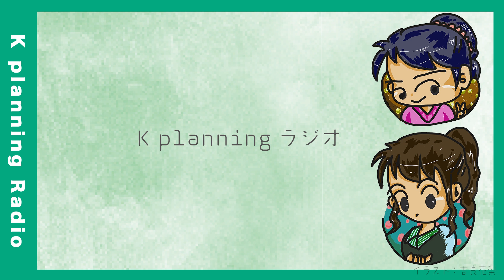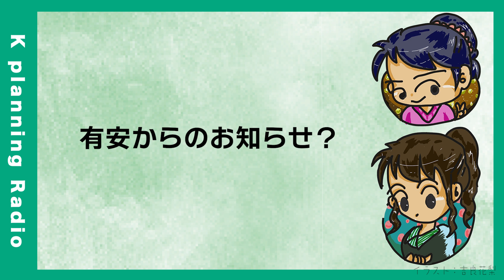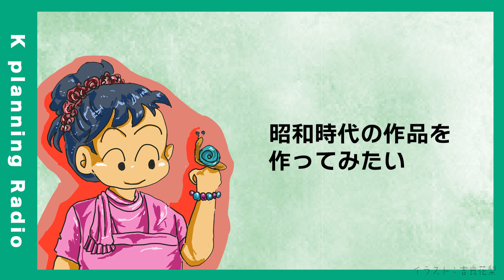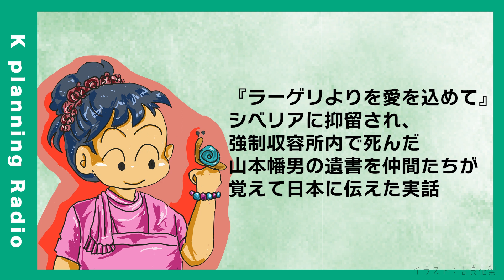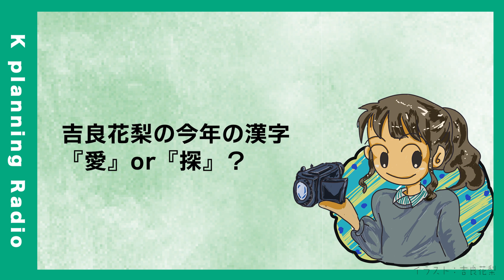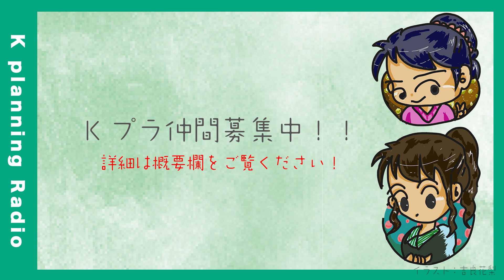呉で大和ミュージアムに行ったよ、今年の漢字は？【KプラYouTubeラジオ＃65】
K planning代表：吉良花梨  @karinkira4573

★チャプター★
0:00 挨拶
0:29 【OPトーク】冬休み
3:04 年末休みは１週間
5:59 【花梨の玉手箱】宇宙戦艦のヤマトの話
7:04 呉に行った話
9:51 陸軍、海軍・・何が好き？
12:38【有安のちょバナ】今年の漢字
14:30 【エンディング】

明日のKプラエンタメ企画、全く編集していません。（昼12時現在）
夜中作業が最近は出来なくなってしまったのですが、頑張るぞ。
去年のクリスマスパーティーからエンタメ企画。
成長したのか？してないのか？
昨年のクリスマスパーティーを見てみて下さい。
ーーーーー
もしくは、TwitterDMにてご連絡お願いします。

【有安ありのYouTubeでは・・】
自分が体験したことをずっと忘れないために
記憶を濃くするためにYouTubeを投稿をはじめ、
今では、一つのYouTubeチャンネルを軸にVLOGや映画紹介、鉄道を使ったゲーム対決、ラジオなどの番組を作っています。

毎週（大体木曜〜日曜）：映画を紹介する番組『ときめき映画』
毎週金曜23時〜：１５分間おしゃべりラジオ『K planning Radio』
月末土曜18時〜：『Kプラエンタメ企画』
不定期：電車を使った対決番組『鉄ヲタおじさんVS電車頼りな女』
不定期：有安の好きなように撮影したVLOGやイロコンラジオ（対談など）